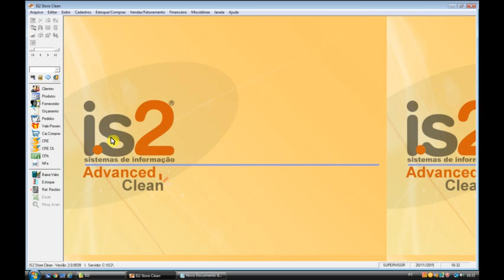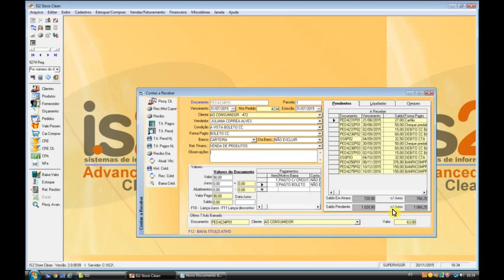Baixando Título Contas A Receber Crediário Próprio | Software Loja de Roupas e Varejo IS2 Store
Videoaula demonstrando como baixar um título de crediário próprio do constas a receber no Software Loja de Roupas e Varejo IS2 Store.

O IS2 Store é um sistema (software) de gestão específico para empresas do setor do comércio, como por exemplo software para lojas de roupa, sistema para lojas de calçados, progrma para confecções, software para óticas, software para comércio, programa de automação comercial para loja de roupas, software de automação comercial, sistema para gestão de loja de roupas, programa para loja de roupas, software para gerenciamento de loja de roupas, programa para bazar, sistema para livrarias, software para loja de bijuterias, software para loja de cosméticos, programa para agropecuária. Seu objetivo é organizar, centralizar e facilitar o acesso às informações dos diversos setores de uma empresa.

Com o software IS2 Store você terá o controle de sua loja em suas mãos com muita agilidade e precisão. É um software completo e indispensável para a gestão da empresa. É a ferramenta mais importante da sua empresa.

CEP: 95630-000